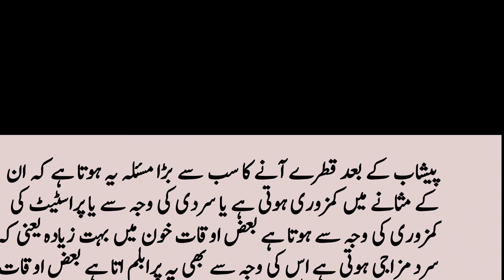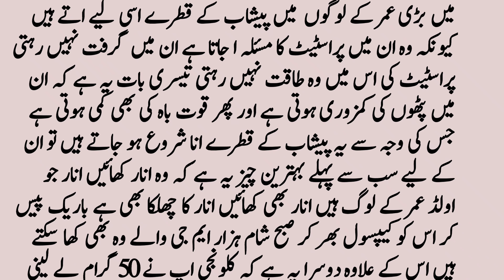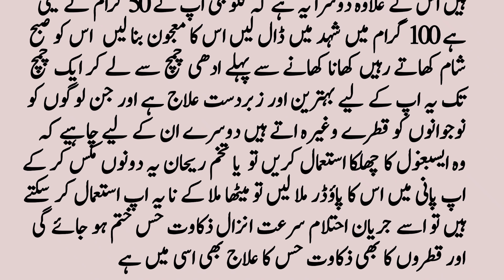peshab ke qatre ana - katre aane ka ilaj-qatry any ki waja- Home Remedy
peshab ke qatre ana - katre aane ka ilaj-qatry any ki waja-
Home Remedy
Health Remedy